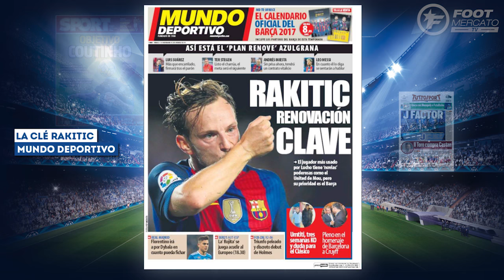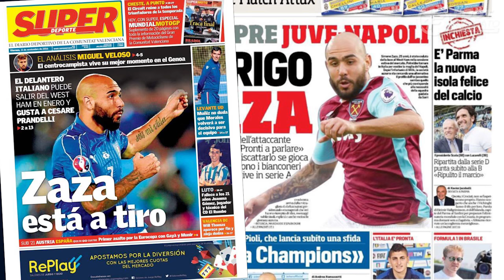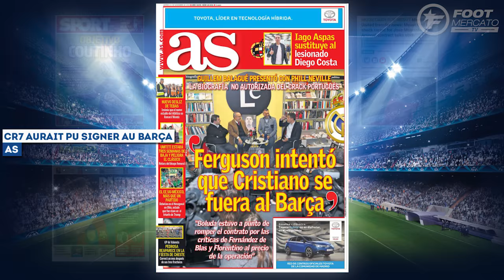Cristiano Ronaldo aurait pu signer au Barça ! | Revue de presse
Dans la revue de presse du jour, on apprend que Cristiano Ronaldo aurait pu signer au FC Barcelone lors de son départ de Manchester United. Les Red Devils qui souhaitent profiter des négociations compliquées entre Mesut Özil et Arsenal pour recruter l'Allemand. De son côté, le FC Barcelone rêve de signer Philippe Coutinho...